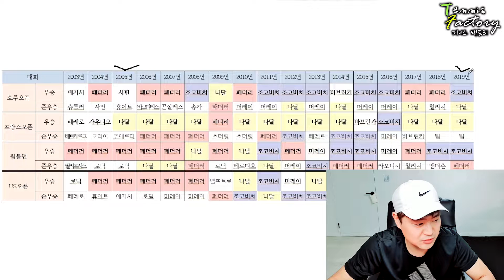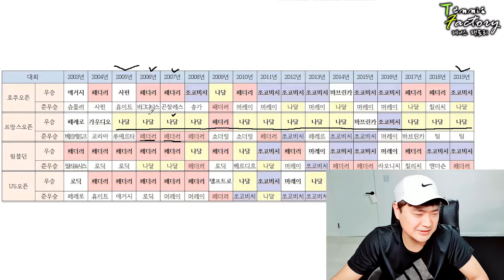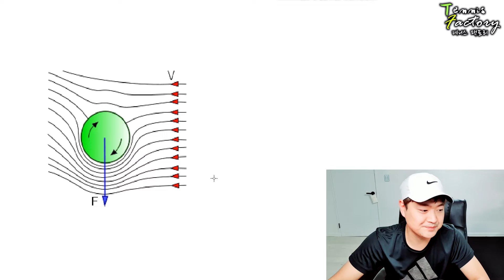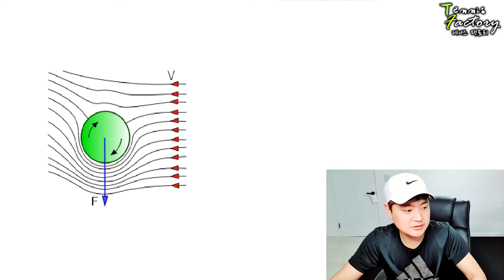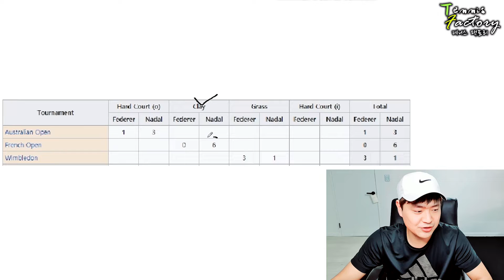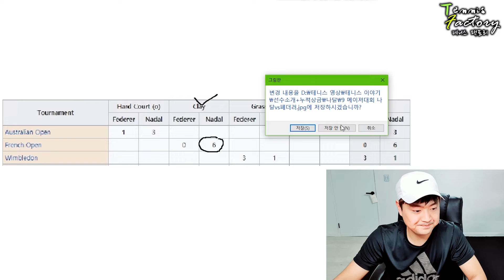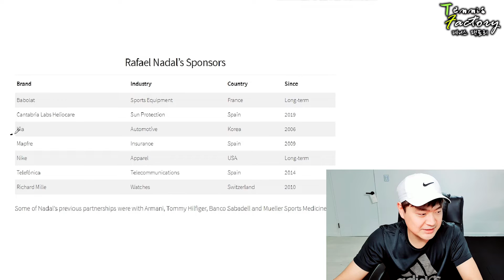테니스선수이야기#2 나달 RAFAEL NADAL'S STORY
라파엘 나달은 왜 클레이코트에서 강할까?
오른손잡이인 왼손플레이어!
그만의 루틴을 알아보자!